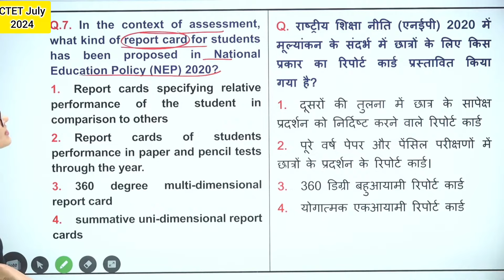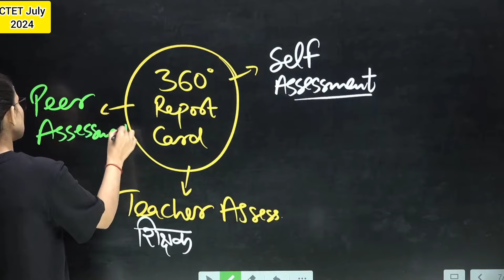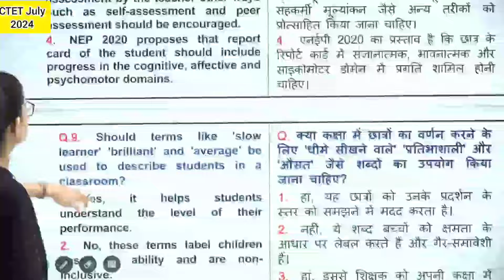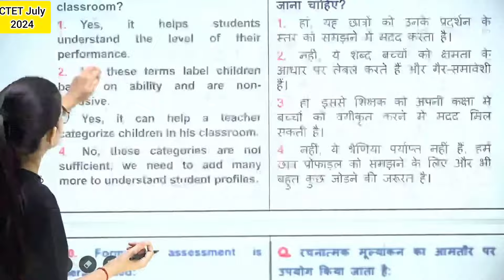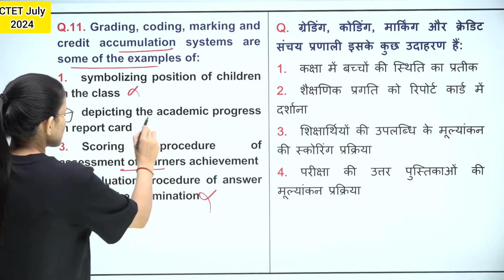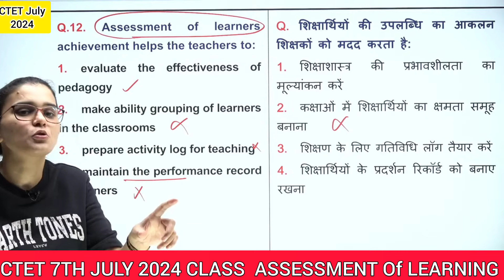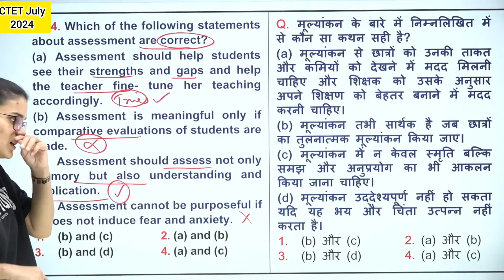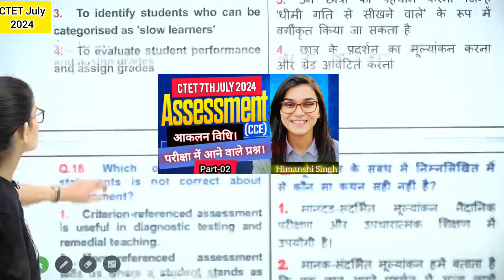ASSESSMENT LEARNING (CCE) CLASS -02 (आकलन विधि) पेपर वाले प्रश्न। (BY IDEAL OF HIMANSHI SINGH)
ASSESSMENT OF LEARNING (CCE) PART-02 आकलन विधि (पेपर वाले प्रश्न।)
ASSESSMENT_LEARNING (CCE)
2024_CLASS
IMPORTANT_SERIES
SELECTED_MCQ
set-02
cdp pedagogy
CLASS-02
PEDAGOGY IMPORTANT_QUESTION
PEDAGOGY_MCQ
CDP_QUESTION_CLASS
SELECTED_MCQ
HIMANSHI_SINGH
IDEAL_OF_HIMANSHI_SINGH
CTET2024
CTET_JULY_2024
EXPERTSERIRS
himanshisinghctet
himanshisinghctet
idealofhimanshisingh